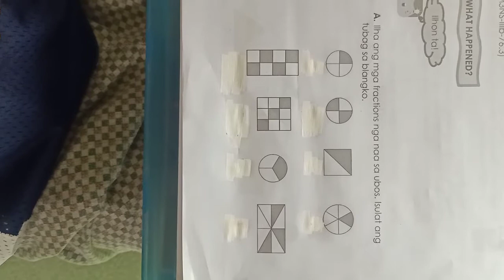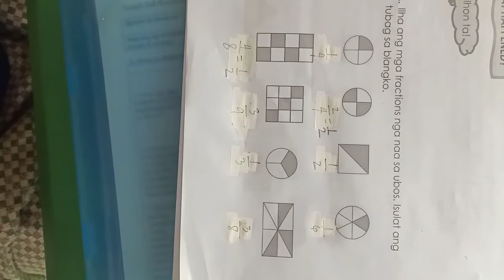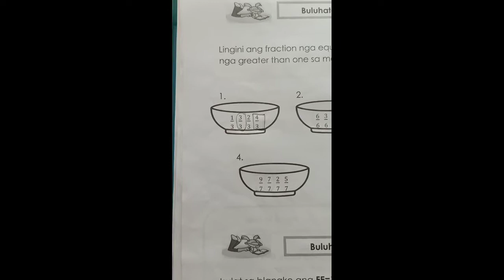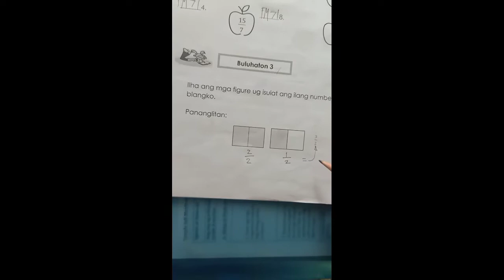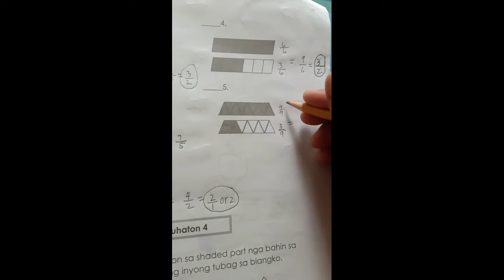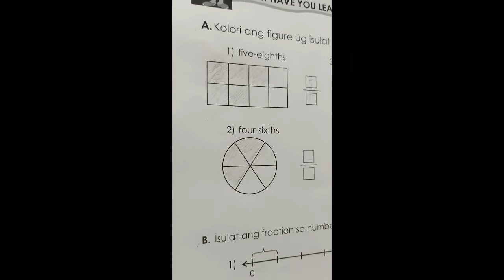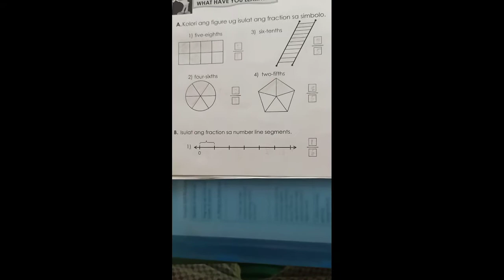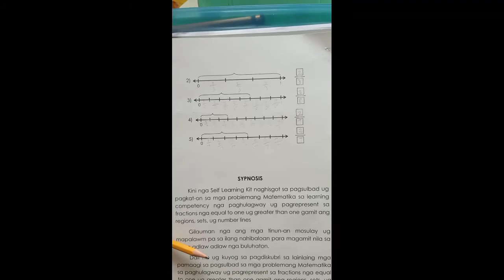Basic Mathematics Grade 3 Level (Module)